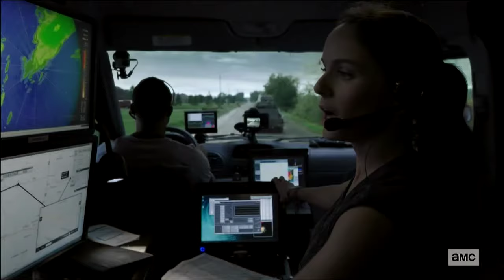Into the Storm (2014) High School Graduation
This Steven Quale film is worth Seeing in its entirety.• Climate Crisis Solved: meer.org •

SRM Solar Radiation Management MEERs: A Sun Reflector; is a one time Safe Reversible Solution 99% Less Cost, One Time only & no one dies

GlobalFires 2020 Gave off 8 GT of CO2 & Rising +5% Per Year Compounded Annually

Climate change is one of the most devastating problems that humanity has ever faced

This was Not Predicted so it is NOT accounted for in climate models a worst case scenario

 the fires floods and hurricanes, those aren’t what scientists are really afraid of..  im not a scientist so here I will let Exeter University Professor Peter Cox Explain the urgency of this situation   youtu.be/_QKUO0B24PE

How to save Humanity: drawdown.psu.edu/sites/default/files/posters/mirrors-earths-energy-rebalancing-meerreflection-resource-driven-engineering-leveraging-earths_0.pdf

For more information about the MEER project meer.org

Live in A HOA? A Condo? Moving into one?  thehoaprimer.org